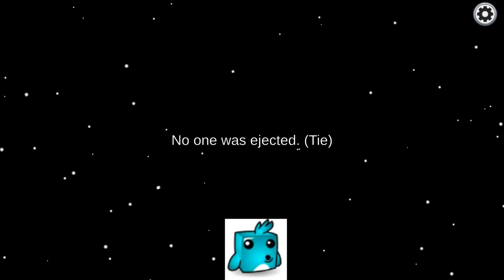WUMBO as SOLO IMPOSTER (Voice Reveal)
Wumbo playing Among Us with other tetris streamers! Solo imposter win